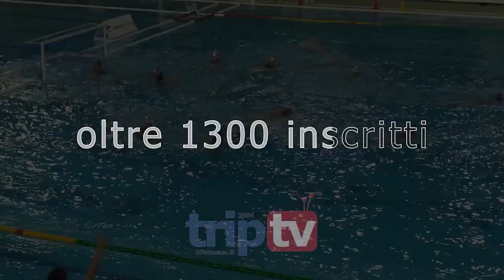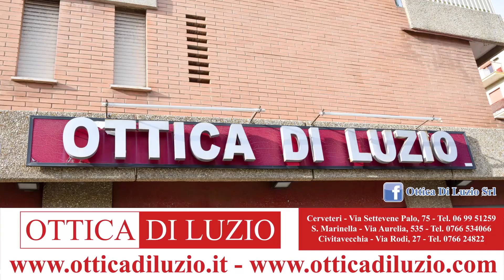PallanuoTiAmo 11 del 08.02.23 | Approfondimento A2 Girone Nord